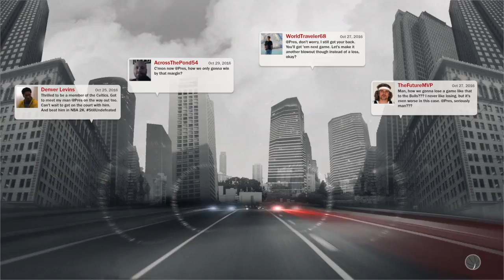NBA 2K17 Story Mode Part 5